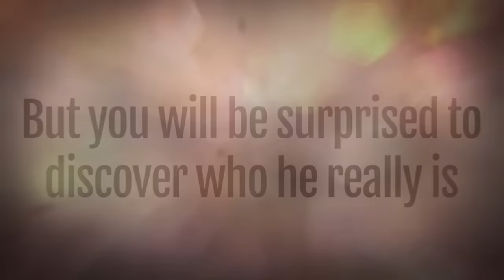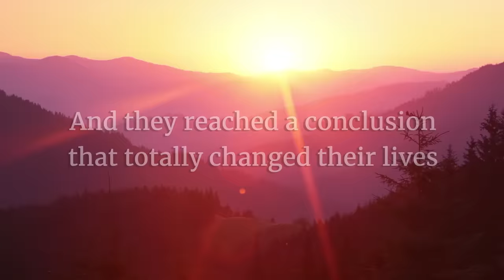The Great Jewish Leader | Tree of Life Ministries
Most Jewish people have misconceptions about Jesus. But see their incredible reactions as they read about “a great Jewish leader,” and then find out that they were reading from the Gospels!
| Subtitles in Deutsch, 中文 (繁體/簡體), Português & more to come! | Click ⚙️ or︙

They were in awe of His character and deeds, but see for yourself their shock when they found out this leader’s name!

God is using evangelistic videos like this one and many others to open Jewish people’s eyes to their Messiah. Get our newsletter with inspiring stories, and partner with us in bringing the Gospel to Israel!